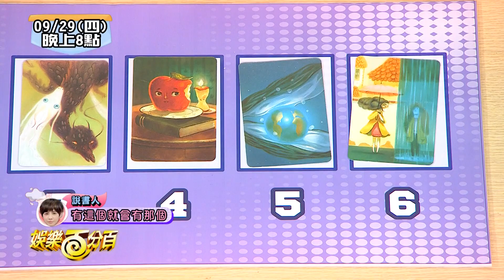【娛樂百分百】2022.09.29《精彩搶先看II》溫妮出題太可愛結果簡單到大家秒猜??大膽的愛勇敢的愛刺激又精采雨婷直接現場開跳?!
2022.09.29（四）二年八班開學了+桌遊研究社

溫妮出題太可愛結果簡單到大家秒猜??
大膽的愛勇敢的愛刺激又精采雨婷直接現場開跳?!